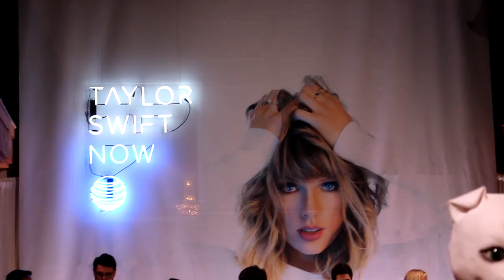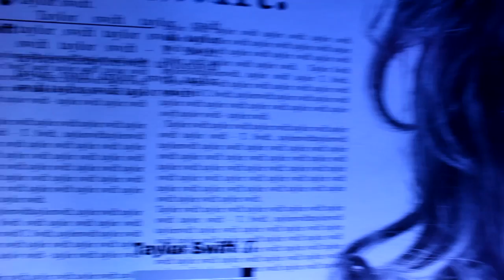TAYLOR SWIFT REPUTATION POP-UP SHOP EXPERIENCE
Today I visited the Taylor Swift Reputation Pop-Up shop in LA! I vlogged all about my experience and I can't wait to show you! Thank you to the RepPopUpATT staff and Taylor Swift!

**Find Me!!**

The world keeps spinning, and so shall you! :D